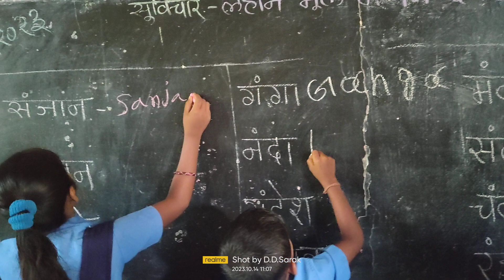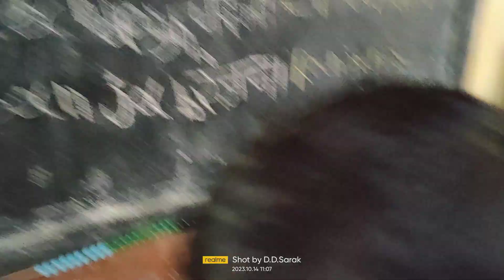नावाचे स्पेलिंग बनवा